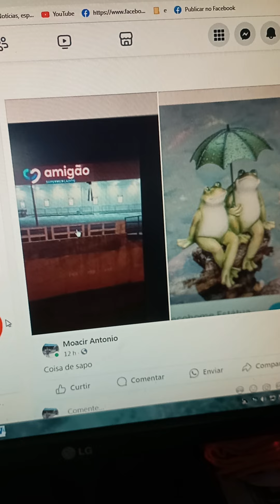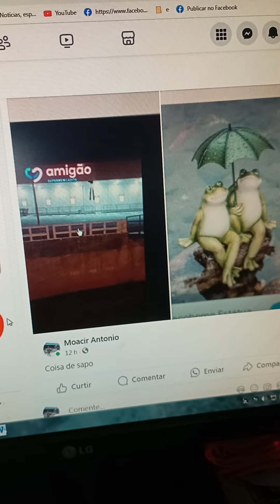Casal de sapo coisa linda